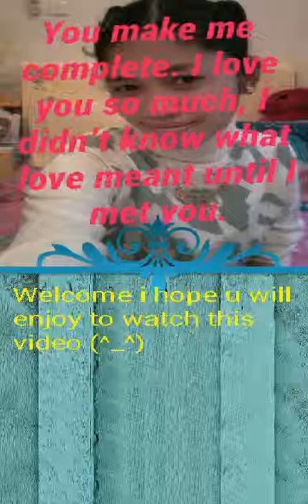At the begining by mitch photo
I upload this and make this to im never forgot this my adventure in abroad when im come back in philippines, i will see this everytime i want.